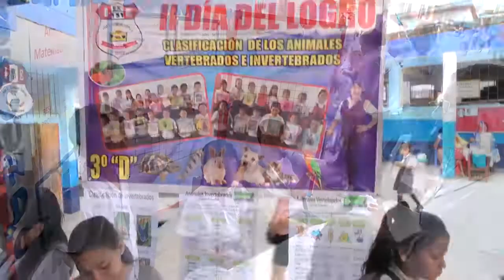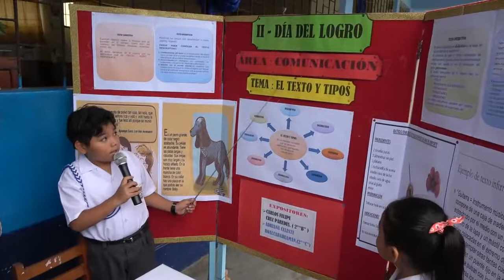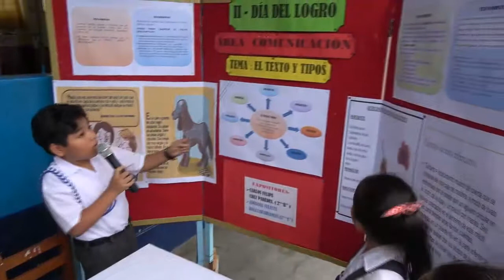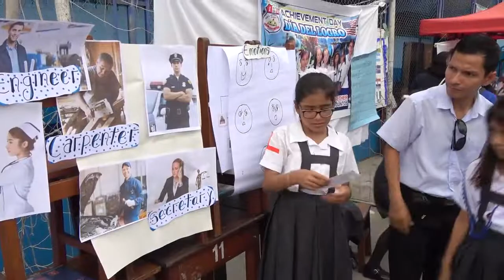SEGUNDO DIA DEL LOGRO EX 151 191217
SEGUNDO DÍA DEL LOGRO EX 151. Docentes y alumnos de la institución educativa publica José Cupertino gomero cotillo ex – 151. El día de hoy martes 19 de diciembre hicieron un alto a los dictados de clases para participar de lleno en el segundo día del logro.

Como se conoce que estas actividades educativas se realizan 02 veces al año. para ello los estudiantes se alistaron con sus exposiciones en las diferentes áreas. indicar que este año el segundo día del logro se desarrolló en la misma institución educativa